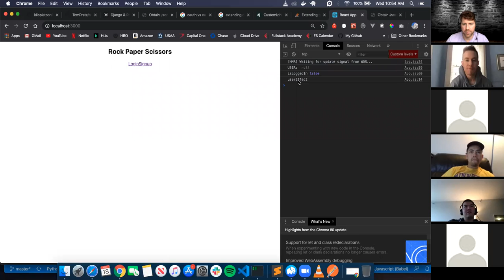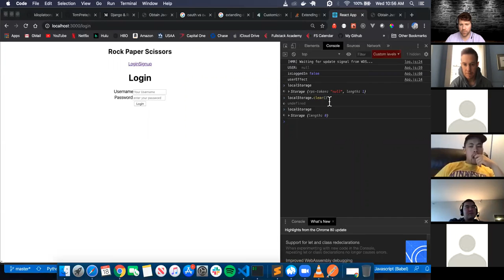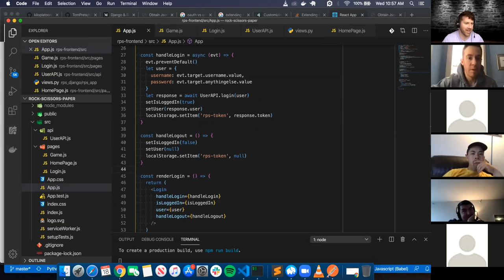W10D3: Django Authentication with JWT & localStorage (3 of 3)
Kilo Platoon
3/18/20